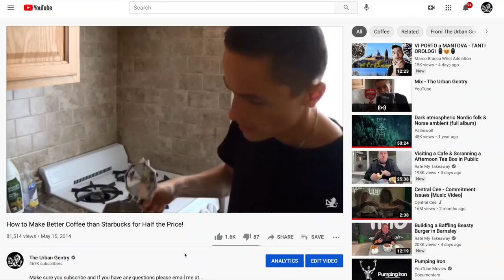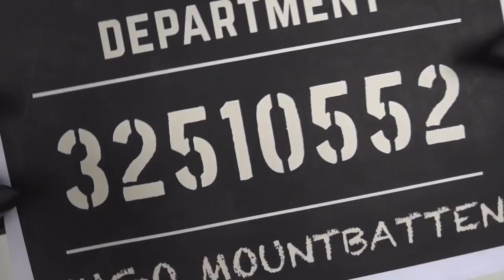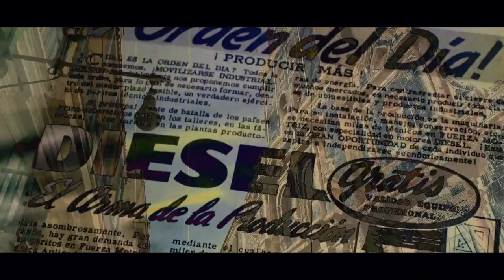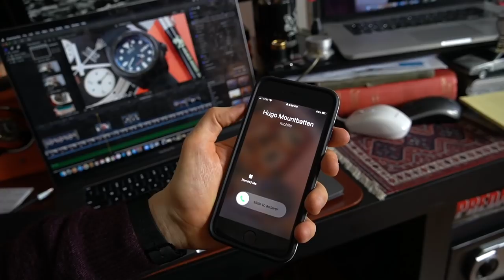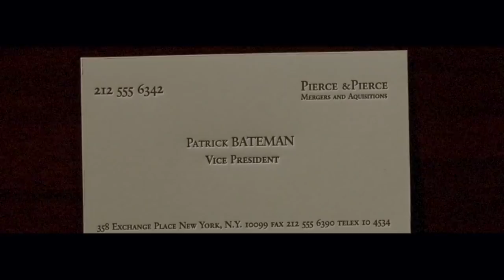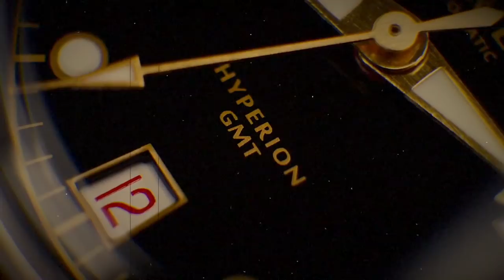Anniversary Special: Best Watch Review Intros & Hugo Mountbatten Skits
Okay hi guys, and welcome to this extra special show, because today we're celebrating 7 years of the Urban Gentry channel and brand!

To commemorate this happy occasion, I reflect on the making of the channel, its past, and its future. I also highlight some of your favorite watch review intros, comedic moments, and collaborations with the lovably pompous Hugo Mountbatten—a self-appointed staple on the channel.

A massive thank you to all the good Gentry out there for sharing this YouTube journey with me. It's been a fun, exciting, educational, and wild ride thus far, and it wouldn't have been as amazing without all of you—my fellow watch enthusiasts. From your comments, questions, and watch suggestions to your watch related photos and memes on Instagram and in The Urban Gentry FB group, you've made the past seven years an absolute pleasure, and you're a big part of the reason I enjoy making videos about this watch hobby we all love. Onwards and upwards!

Get your own Rollie Tee and other official Urban Gentry merchandise, with limited-edition items added monthly:

Get your own Unico Case from Carl Friedrik, like the one featured in my 2021 EDC video:

***Spoilers ahead!***

Some of the watches featured in this video include: Omega Constellation, Fortis Cosmonaut Chronograph AMADEE-20, Rolex Yachtmaster 116622, Lorier Hyperion, Seiko SPB153 "Captain Willard" Green Turtle, and the Cuervo Y Sobrino Historiador Landeron 3146.1W